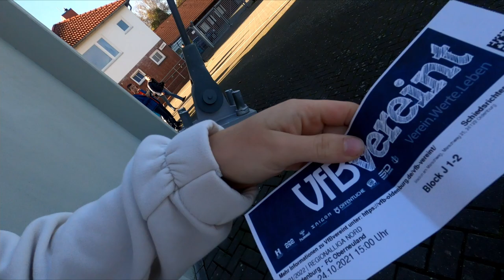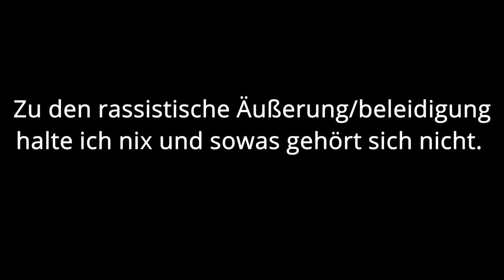Regionalliga Stadionvlog VFB vs Oberneuland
Moin Wilkommen zum neuen Video!
Heute mal ein Stadionvlog das ist auch jetzt das Special von 500Abonnenten! Nochmals danke dafür. Und zum Vlog ich weiß ist nicht das beste geworden, aber beim nächsten mal soll es besser werden! Schreibt doch einfach Feedback in den Kommentaren, die würden mir enorm helfen, oder auch über Instagram könnt ihr es mir schreiben. Name lautet: eurofixer_
Lasst auch gerne ein Abo hier und ein Like für mehr Stadionvlogs.